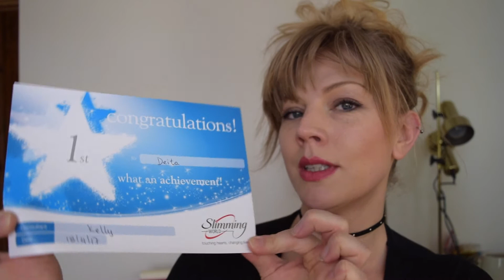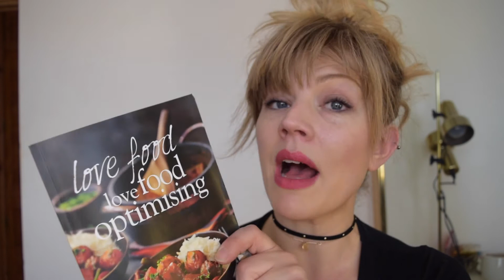I'm Back!! My slimming world update.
I'm Back after being away for a bit.
I thought I would do a slimming world update. I share some of my handy hints and tips for weight loss.

I also write a blog so want a read head over

D xx